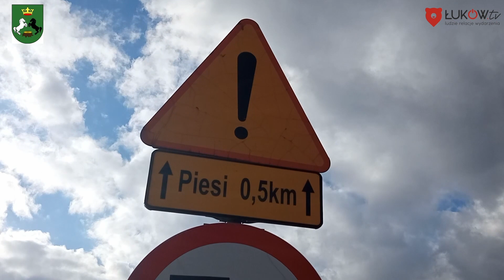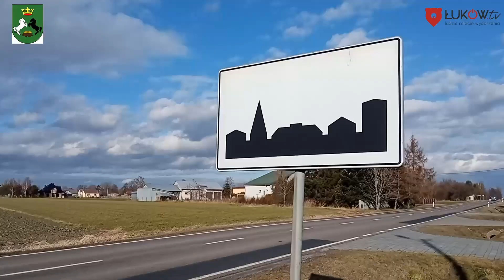TRZEBIESZÓW. W Dębowicy powstanie nowy chodnik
1200 metrów będzie miał nowy chodnik wzdłuż drogi wojewódzkiej 806. Gmina Trzebieszów oraz Urząd Marszałkowski sfinansują go po połowie. Koszt to 1,1 mln zł. Ja przekonuje wójt Mirosław Szekalis to długo wyczekiwana inwestycje.

- Nowy chodnik na pewno poprawi bezpieczeństw mieszkańców sołectwa Dębowica i dzieci uczęszczających do tutejszej Szkoły Podstawowej - mówi wójt gminy Trzebieszów.

Radny województwa Ryszard Szczygieł dodaje, że w tym roku należy się spodziewać kolejnych inwestycji na drodze 806. Chodzi o nowy asfalt na odcinku około 1,7 km. - Chcielibyśmy wykonać "nakładkę" - zapowiada Ryszard Szczygieł. Radny przypomina, ze cały czas trwa proces przygotowania i uzgodnień co do wykonania dokumentacji technicznej potrzebnej do przebudowy 10 - kilometrowego odcinka 806.

Chodzi o drogę w kierunku granicy z powiatem bialskim.